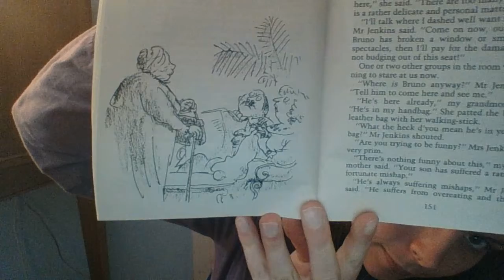The Witches Reading 12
Pages 149-157 of Roald Dahl's "The Witches"